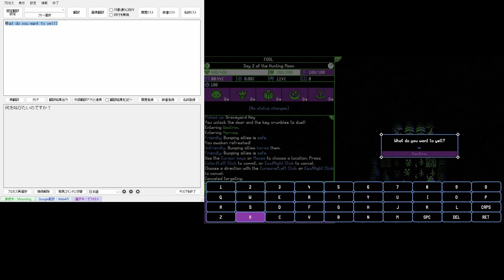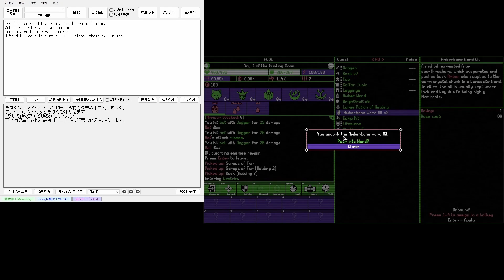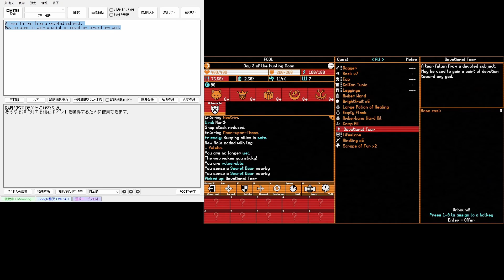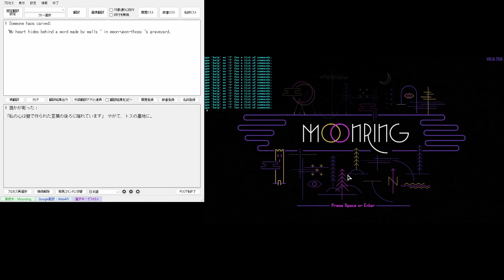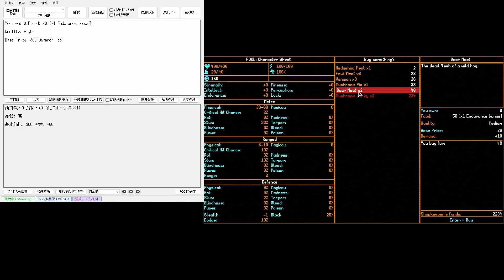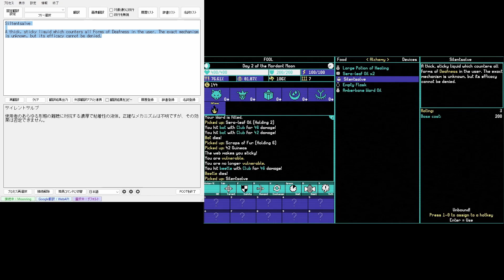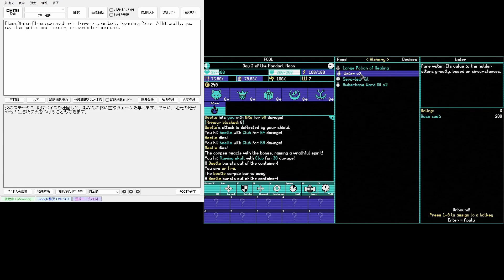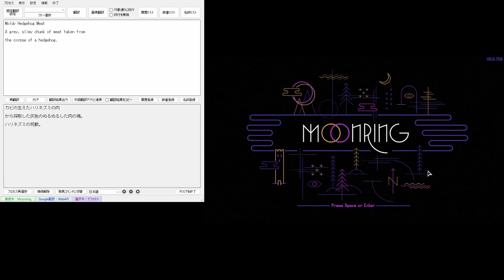#02 moonring 【実況】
next：（準備中）

▼コーヒーはこちら。

20240210